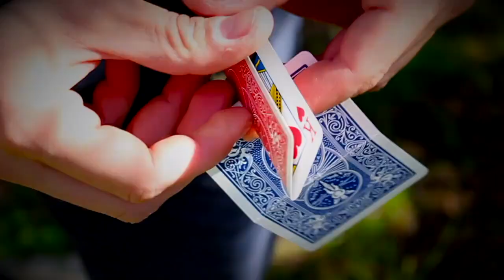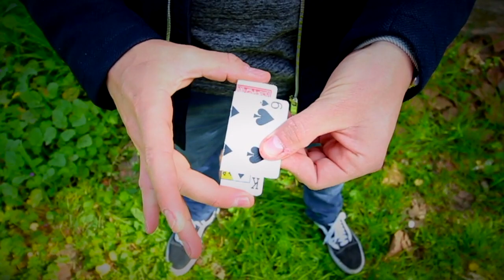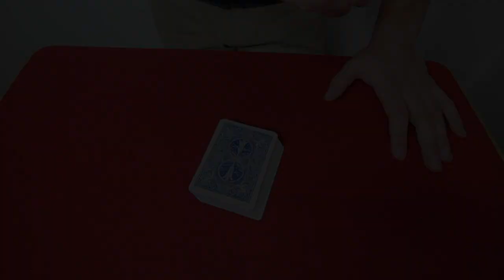PEUT ÊTRE LE MEILLEUR TOUR DE MAGIE FACILE A FAIRE !